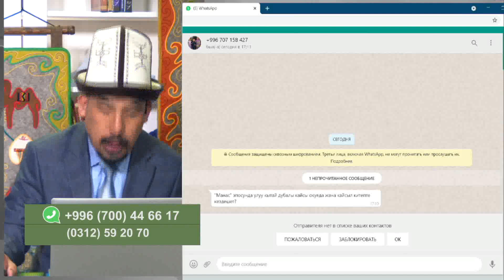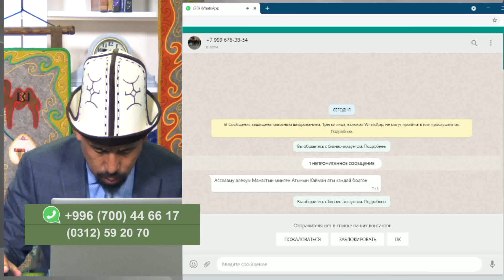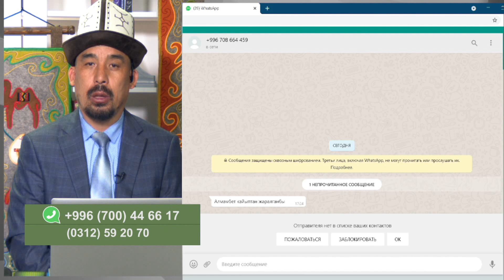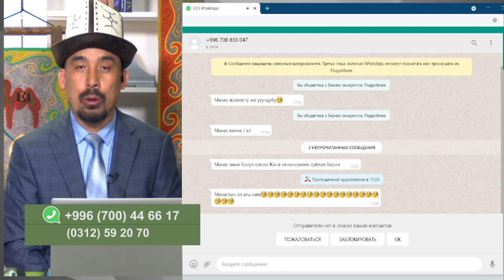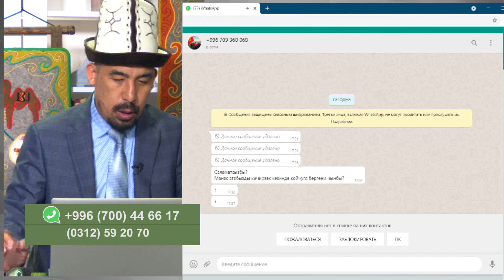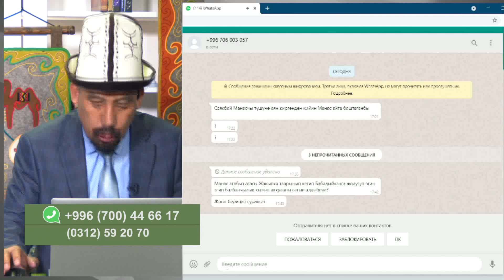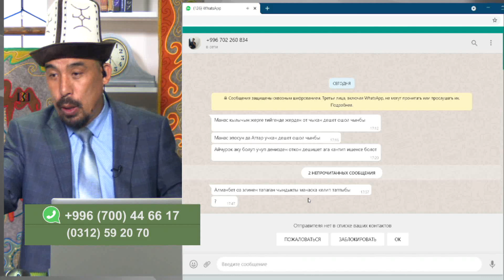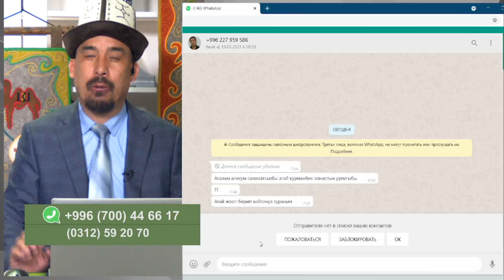Манасчы менен маек 29.03.21